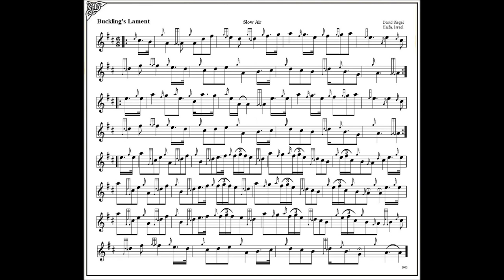BUCKLING'S LAMENT a slow air by David Siegel